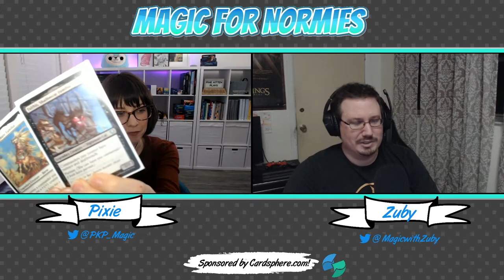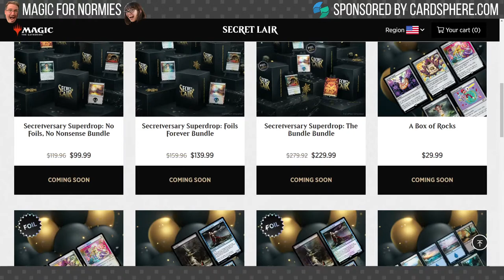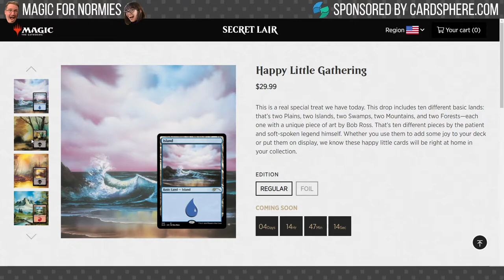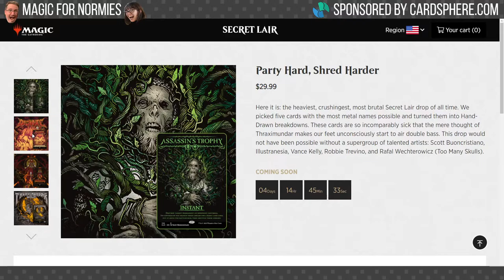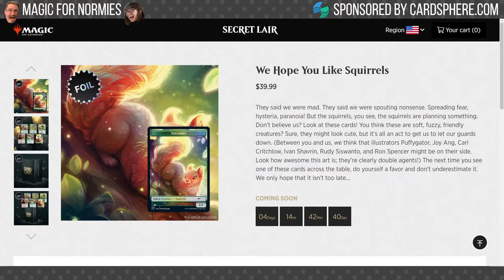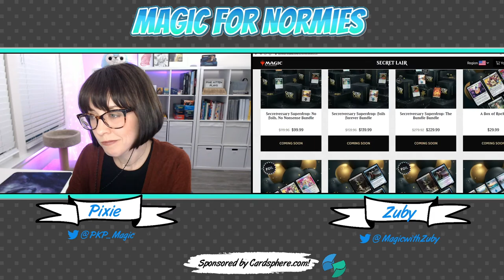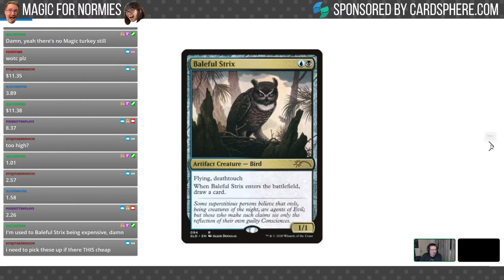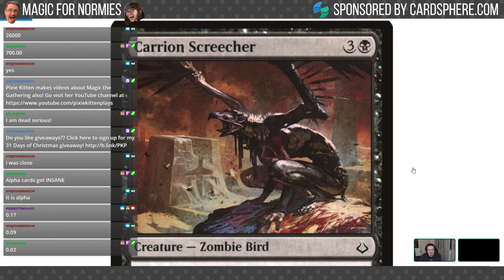Magic for Normies Ep. 17 | Gratitude, First Commander Legends decks & Guess the Price- Bird Edition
It's Episode 17 of Magic for Normies and is a special Thanksgiving episode! Pixie and Zuby share what they are thankful for this year, talk about their very first experiences playing Commander Legends in a sealed game, and answer some mail bag questions from friends on Twitter! Games for this episode are of course Thanksgiving themed: Turkey or Normie and Guess the Price- Bird Edition!!!

You can also pick up a sweet Magic for Normies playmat on Inked Gaming